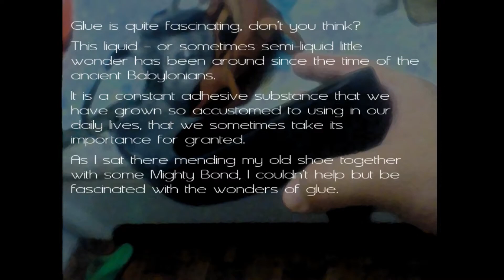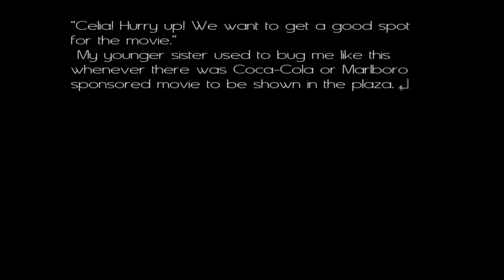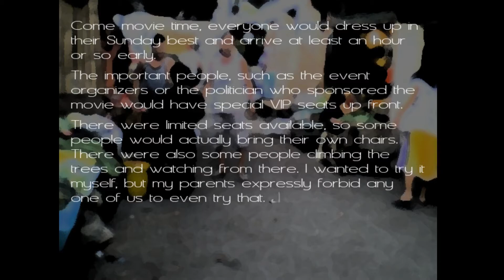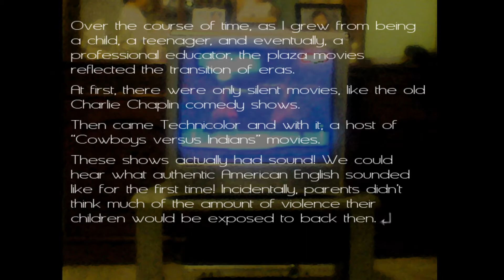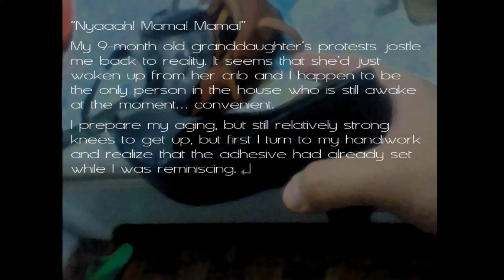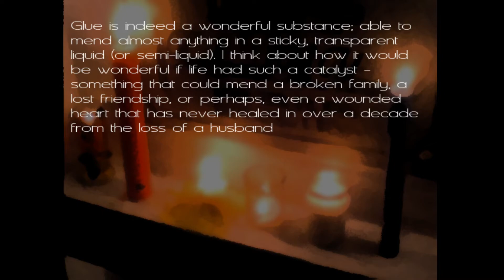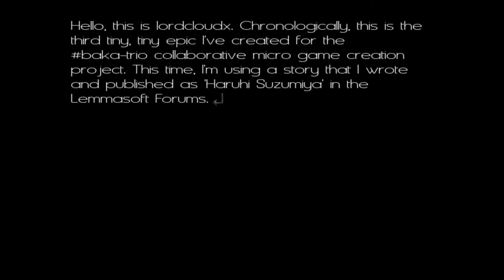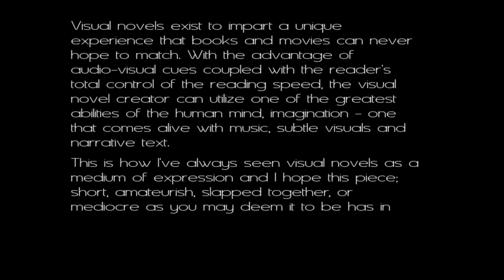The Wonders of Glue Playthrough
Spieler: Clainekun
[von  Lordcloudx]
[aus dem Jahr 2010]
A short story about... well, glue. Metaphorically speaking.